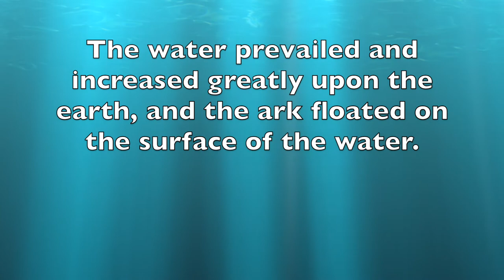Green River Kayak Adventure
Join my wife and I as we kayak down a 7 mile stretch of Green River located on Mammoth Cave Park. We had a great time and saw plenty of wildlife. Wish I would have taken my fishing gear!!
Blade